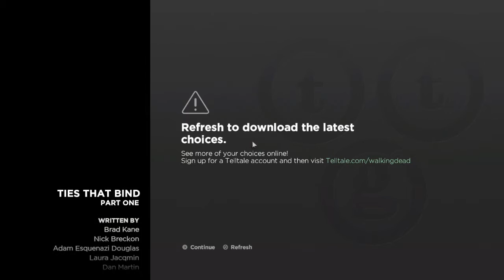Snow Plays The Walking Dead S3E1